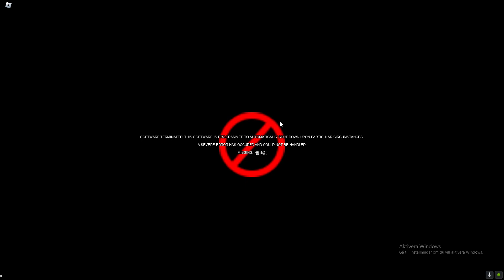bear alpha secret in haunted mansion map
didint know the code at the end i guess its your roblox id

and maybe sub?